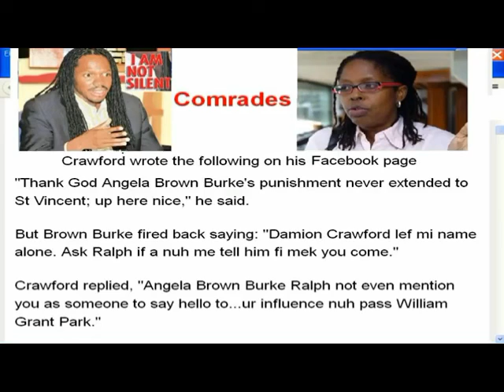Damion Crawford disassociates himself from rasta. Loose cannon in the PNP are like dirty laboutites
Damion Crawford disassociates himself from rasta, says there are loose cannon in the PNP & that some PNP are like dirty laboutites.